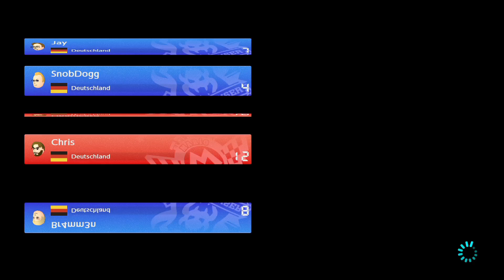DER GOLDENE MARIO IST ZURÜCK - MARIO KART 8 DELUXE - NINTENDO SWITCH - Dhalucard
-- Alle Rechte für dieses Spiel liegen bei:  Nintendo --